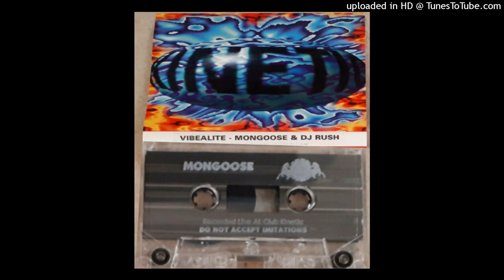MONGOOSE @ club kinetic